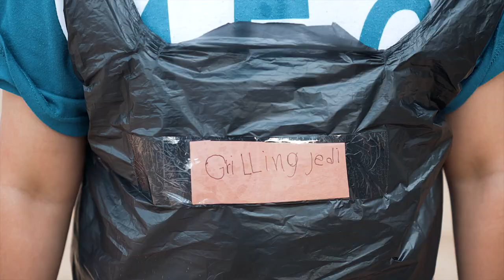Bacon Wrapped Hot Dogs | Bratwurst | Bell Peppers and Onions | Jalapeños | GrillGrates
First time grilling Bacon Wrapped Hot Dogs on the 26 inch Weber Grill. Had all the ingredients, so why not. I was only missing mayo. Can't wait to try these again.

I used the 22" GrillGrates upside down as a griddle. It worked great.

Charcoal I used was the El Diablo Mesquite Lump Charcoal.

Song:
Letting you go by De Lune